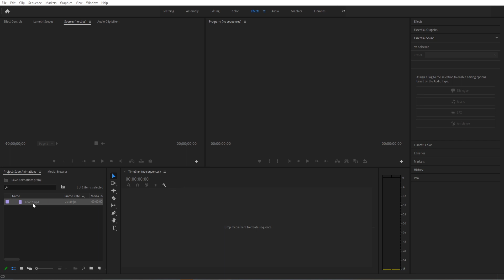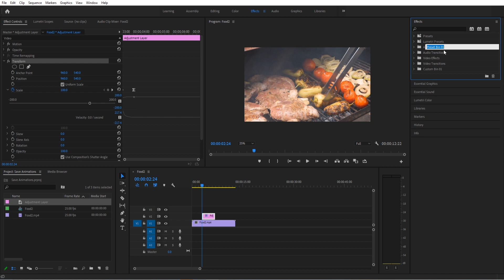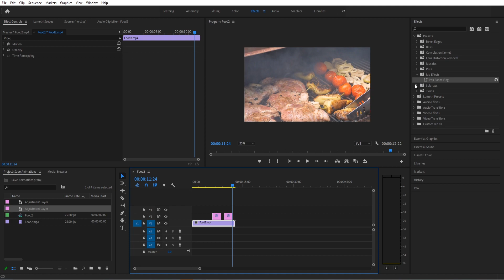How to Save Animations in Adobe Premiere Pro CC 2020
Today I go over a great way to save some time in Premiere Pro! Saving Animation Presets can speed up your workflow a ton.